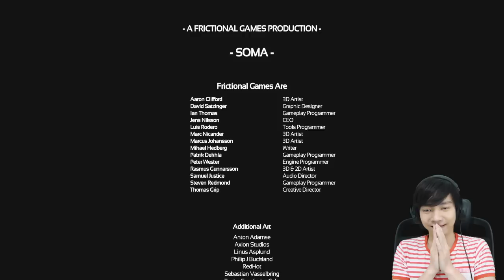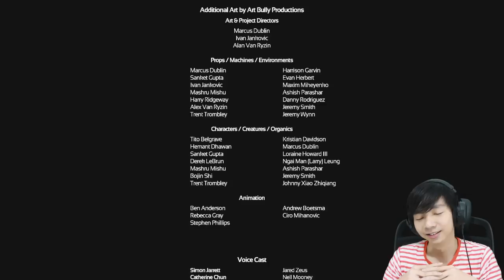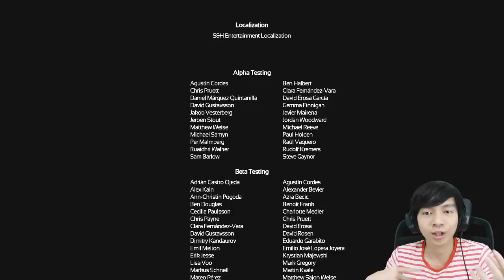Akhir Dari Perjalanan - Soma - Indonesia Gameplay - Part 13 (END)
Selesai juga Game soma ini, meninggalkan banyak pertanyaan dan perasaan yang bercampur aduk

PAWW.